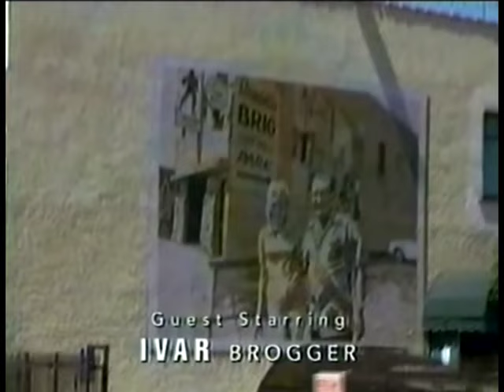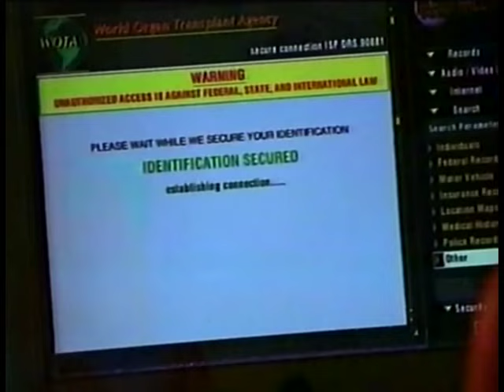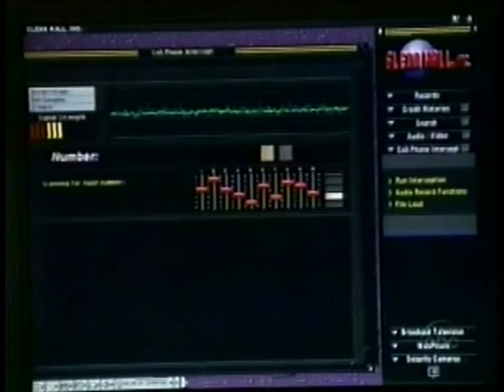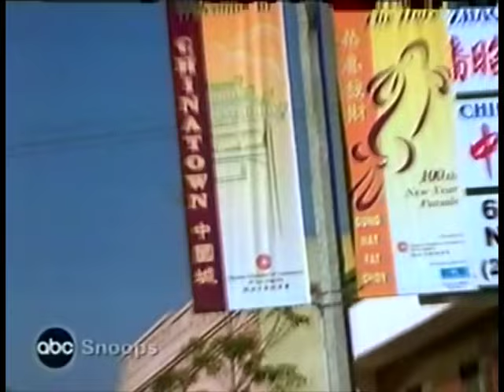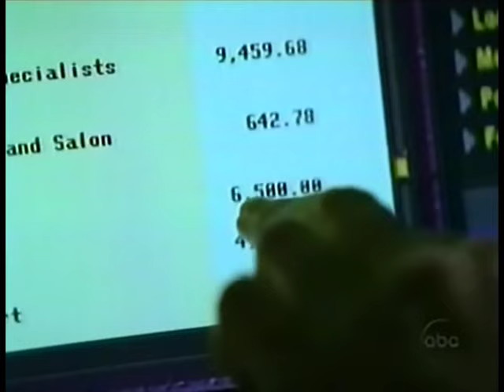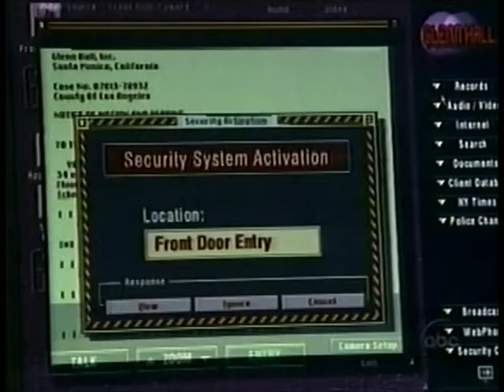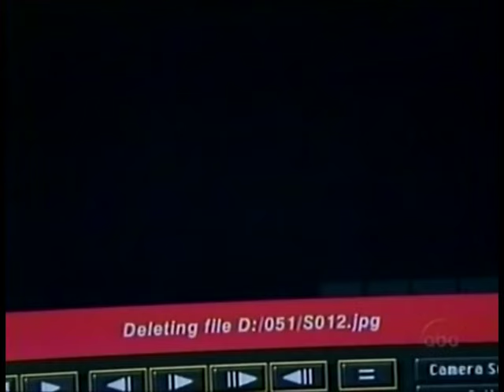SNOOPS (1999) - Ep. 5 "The Heartless Bitch" Gina Gershon, Paula Marshall, Paula Jai Parker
Co-Starring Danny Nucci, Ed Kerr. Manny and Roberta investigate what seems to be a simple case of infidelity, while Glenn and Dana search for the recipient of a widower's wife's heart. Guest Stars Ivar Brogger, Lee Garlington, Anna Galvin, Larry Poindexter, Michael Kagan.
_Please note: audio goes out at 17:49, resumes at 18:06, out again at 21:16, resumes at 21:34._